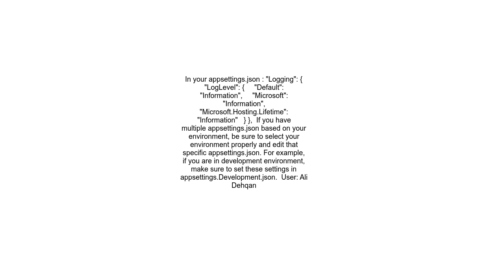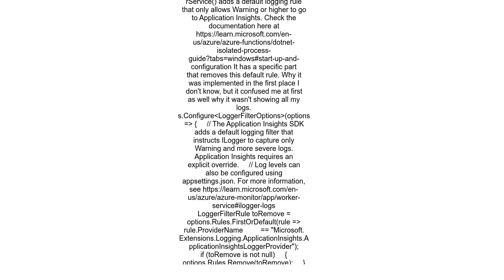Why is ILogger LogError working but not ILogger LogInformation